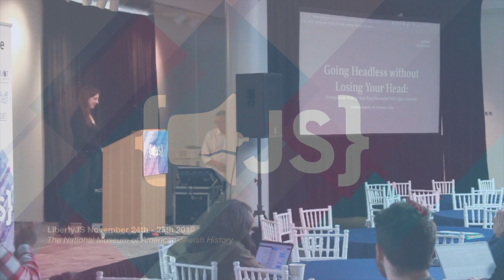"Going Headless without Losing Your Head" - Christina Deemer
"Going Headless without Losing Your Head" given at LibertyJS 2019 by Christina Deemer

Description: Headless architecture is a popular solution for projects that require cutting-edge user experiences and next-level performance, but the learning curve can be discouraging. In this talk, we’ll give participants tactics, tools, strategies, and confidence to make their first headless project a success.

*Note: the camera used had a 30 minute continuous video limit. I made the transitions obvious when they occurred.